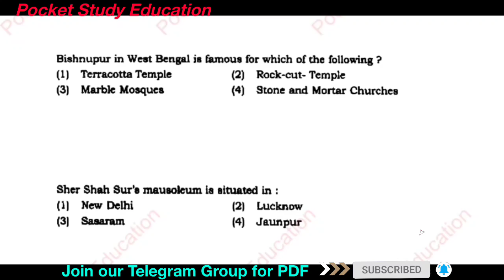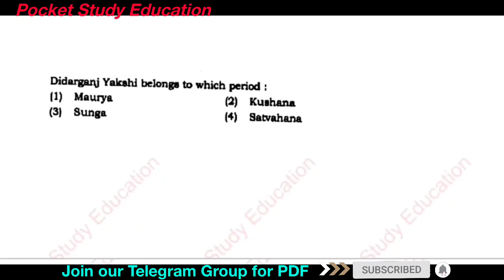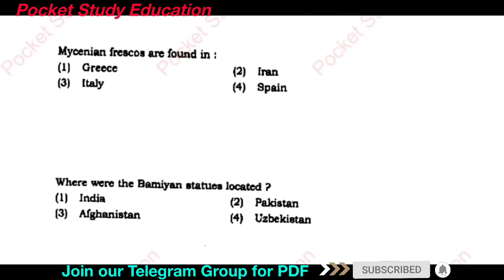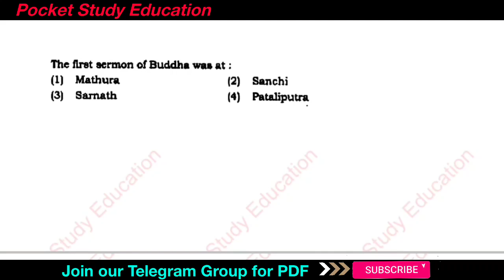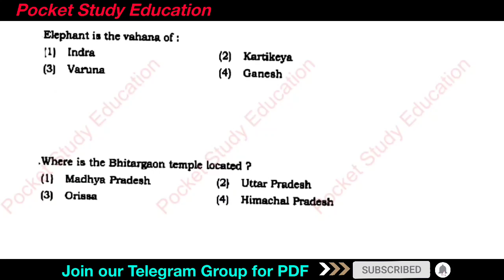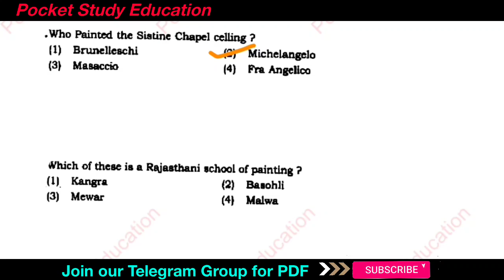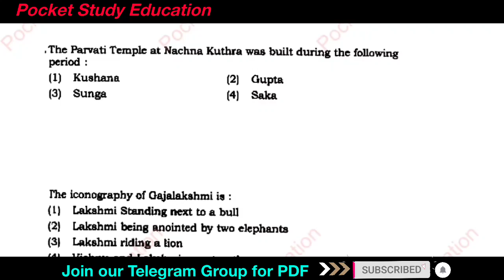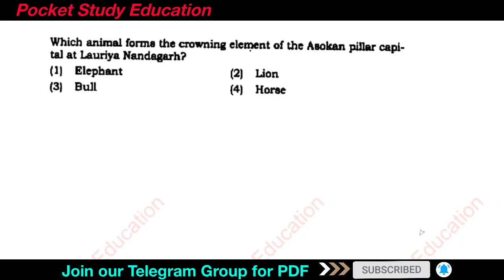History Most Important Questions | Part-03 | for All Odisha Exam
Most important questions of Indian history,इतिहास सबसे महत्वपूर्ण prasn ||Most mcqs
Indian History : 100 Most Important Question | भारतीय इतिहास | SSC + RAILWAYS + NTPC + GROUP C+Clerk etc
Class 10 History Chapter 3 All type of history questions mcq Mcq | Cbse Board 2020 Sort Important Mcq
Students Life g.k history
History GK | Modern History Questions | for SSC CGL OSSC,OAS, Mts CPO ASO| 1000 GK
Pocket Study IQ GK
#100 Most Frequently Asked Simple GK Quiz General Knowledge GK Questions Answers ENGLISH INDIA GK 003 General Knowledge easy hard moderate type Questions |History in odia language